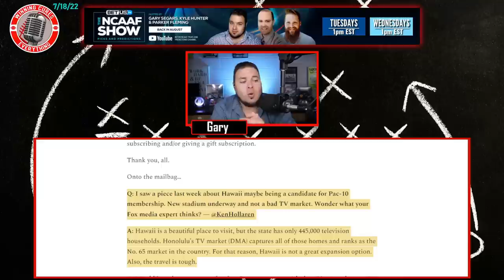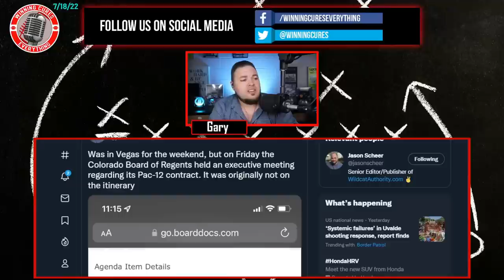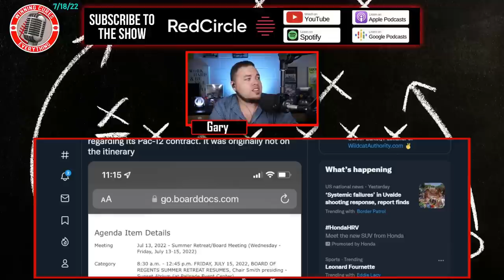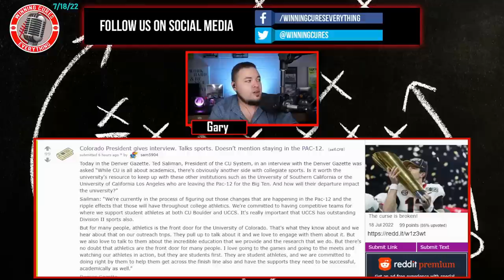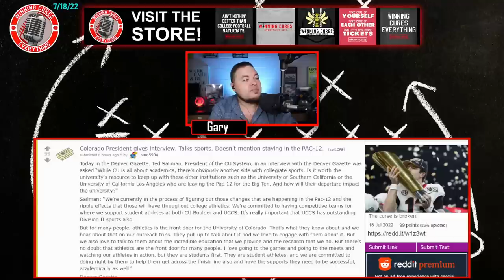PAC 12 not adding Hawaii in expansion, but they could be losing Colorado to realignment?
John Canzano explained, very quickly, why the Pac 12 won't be adding Hawaii... but the conference could be forced into expansion soon with everything going on behind the scenes at Colorado.  Are the admins in Boulder willing to stay with the other 9 west coast schools, or will the Buffs head back to the Big 12, setting off a whole new round of conference realignment?